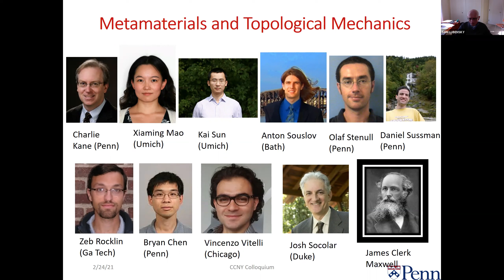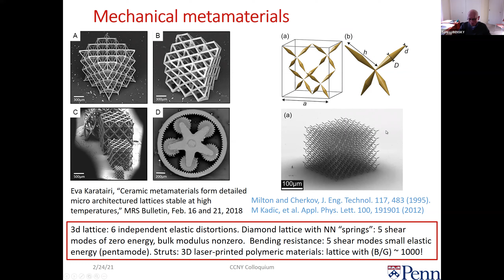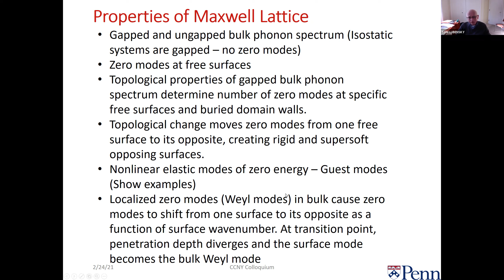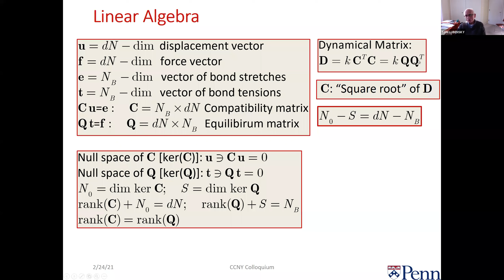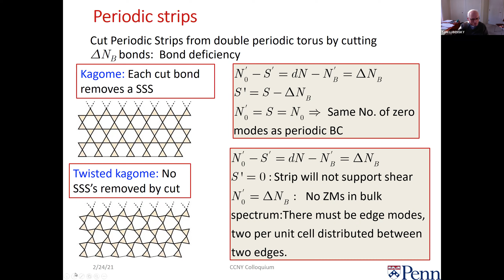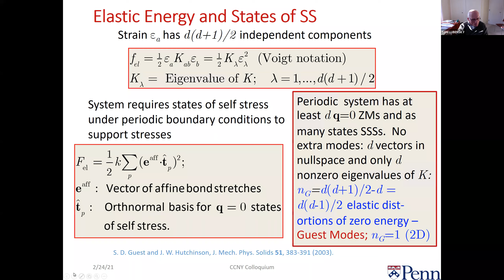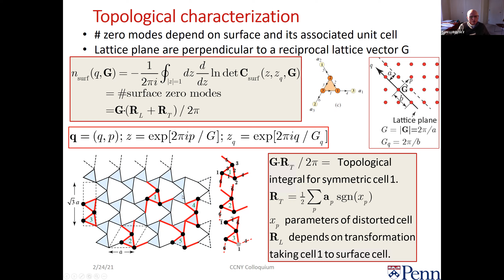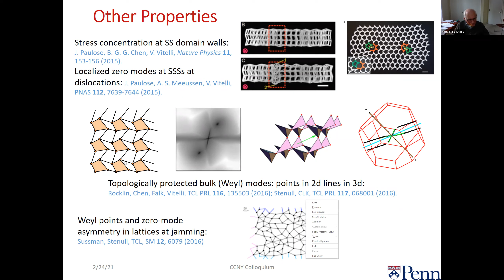Prof. Tom Lubensky (UPenn) CCNY Physics Colloquium 02/24/2021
Title: Topological Mechanics of Critically Coordinated Lattices
Abstract: Frames consisting of nodes connected pairwise by rigid rods or central-force springs, possibly with preferred relative angles controlled by bending forces, are useful models for systems as diverse as architectural structures, crystalline and amorphous solids, sphere packings and granular matter, networks of semi-flexible polymers, proteins, and origami. Particularly interesting today is the increasing number of 3D-printed micron-scale metamaterials. This talk will present an overview of the elastic and vibrational properties of versions of these frames, called Maxwell lattices, whose constraints match the translational degrees of freedom of their nodes. They include the square, kagome, and pyrocholore and lattices and their modifications with nearest-neighbor central-force springs as well as jammed packings of soft spheres. Like the Su-Schrieffer-Heeger model of Polyacetylene, topological insulators, and Weyl semi-metals, these lattices have a topological characterization that in their case determines the number and nature of their zero-energy edge modes, the nature of their long-wavelength elasticity, and whether or not they have isolated topologically protected Weyl-like zero modes in the bulk. If time permits, the talk will present a mechanical model whose vibrational spectrum reproduces the electronic spectrum of graphene with different hopping for each of the three bond directions.